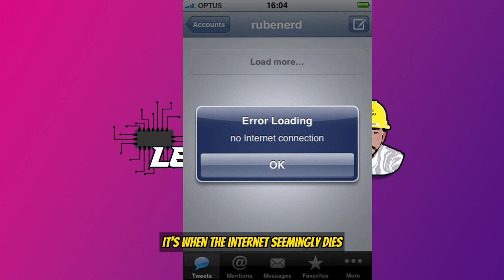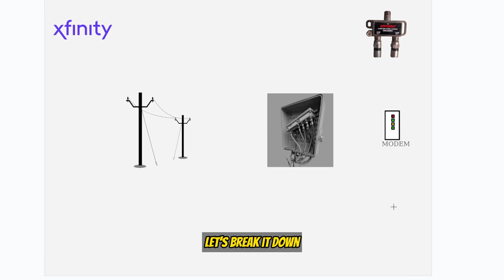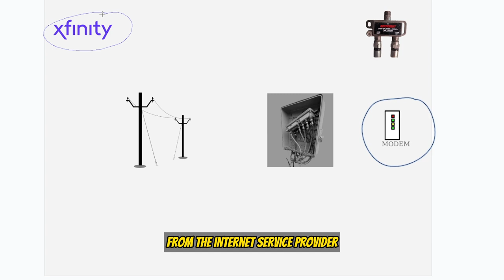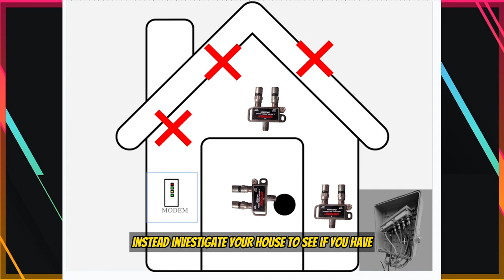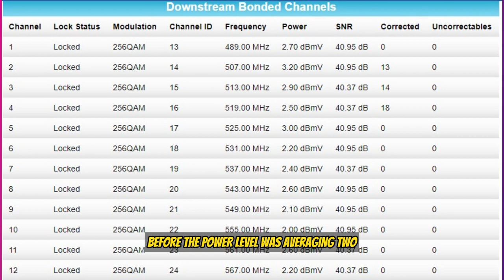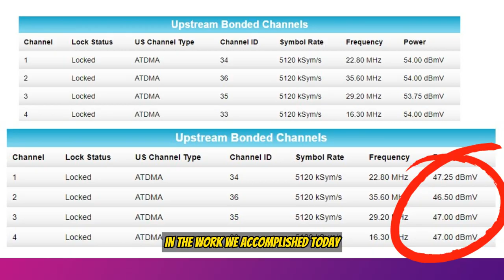I removed THIS to fix my RESTARTING MODEM!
Hey techy friends!

In this video, I explore how you can clean up the coaxial wiring in your house to help the signal that connects to your modem. This solution is not a catch all, but it does seem to help. ALSO, in my situation, we are INTERNET ONLY; we do not have cable TV service! Let me know if it worked for you, and as always, thank you for your support!

Timestamps:
00:00 - Intro
00:42 - What could go wrong with owning a modem?
01:20 - Researching the issue
01:57 - Examples and Diagrams
02:32 - Recap
02:58 - Diagram of house wiring
03:35 - Exploring the Dmarc
03:52 - Removing the split from the Dmarc
04:19 - Tracing the cable inside the house
04:35 - Removing the 2nd split
04:58 - Removing the 3rd split
05:12 - Rebooting the modem
05:29 - Checking the stats
06:15 - Did the solution work?
06:45 - Xfinity messed up, coming soon!
06:55 - Final Recap
07:35 - Like and Subscribe :)